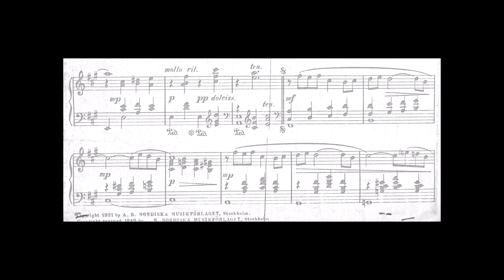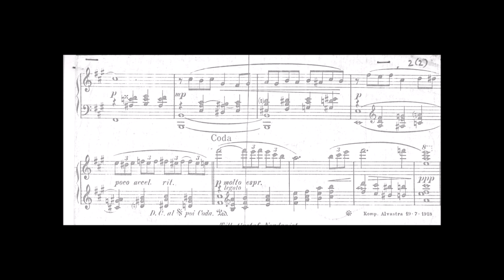William Seymer: Solöga (Ein Mädchenbildnis)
Seymer (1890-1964) was a swedish composer and music writer who was born and died in Stockholm. Studies in Germany in 1911 and in England in 1912. It was in connection with the move to England that he changed the spelling of the surname to Seymer. (originally Seijmer)

Seymer was a much appreciated and respected music critic in Svenska Dagbladet 1917-23, Nya Dagligt Allehanda 1923-44, Dagens Nyheter 1944-47. Thereafter, he occasionally appeared in domestic and foreign magazines.

William Seymer was a distinguished writer who mainly wrote very appreciative articles about his contemporary and younger colleagues. As a composer, he produced himself as a fine-tuned lyricist who combined Nordic idyll with Impressionist color. But it was for English Impressionism that he was closest (Scott, Bax, Goossens, Delius).